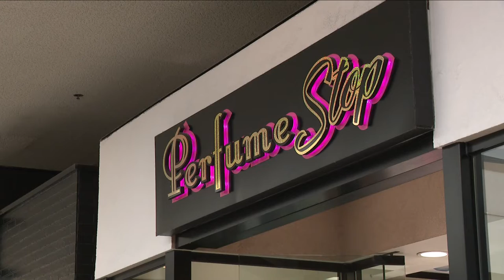Holiday Shopping is in full swing